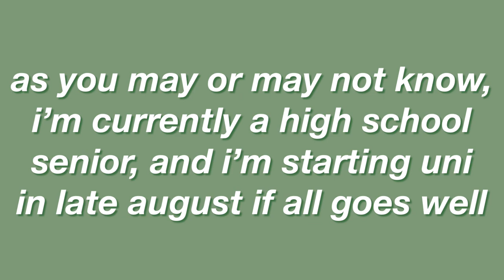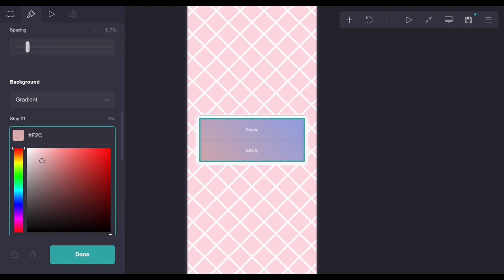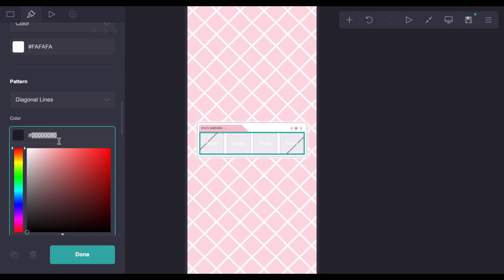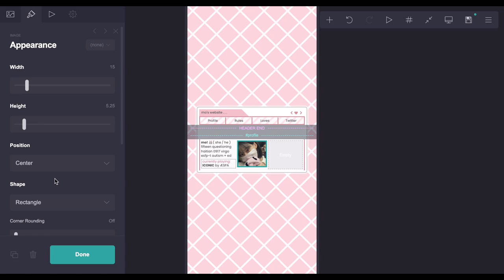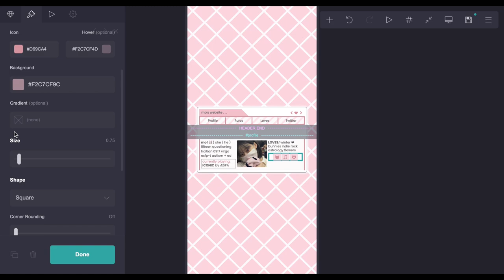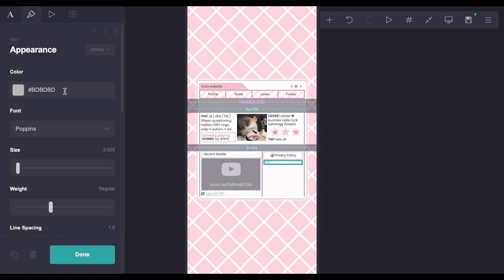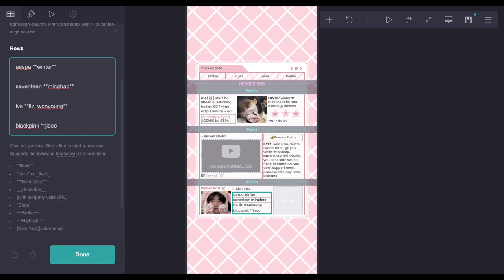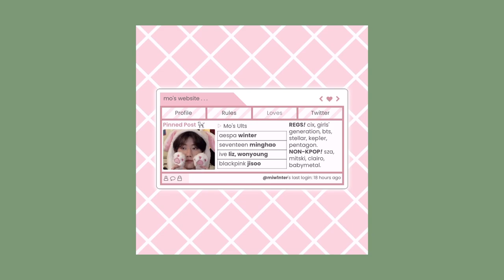sweet blog-themed interactive carrd tutorial!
you don’t need to give me credit within your carrd itself, but if someone asks you where you got the idea for your carrd from, please tell them you got it from my tutorial/my pinterest instead of claiming it as your own.

this tutorial's difficulty: intermediate.
compatible for non-pro users: yes.

find other carrds i’ve made;
@qluvbot on pinterest.

resources i use in my carrds like empty text, symbols, et cetera, can all be found on my twitter!

— i no longer take requests, i’m very sorry! i just don’t have the time.
— please use she / xe pronouns when referring to me! if you want to refer to me by name, you can use one of my nicknames or names, ‘feli’, ‘fei, ‘ferelith’ or my channel name, ‘qluvbot’.

psycho (red velvet) — music box version
link no longer available

time stamps;
intro: (0:00)
header: (0:29)
home: (3:52)
criteria: (6:26)
stan list: (8:25)
footer: (10:06)
final results: (11:23)
outro: (11:32)

if you’ve read this far, thanks so much for supporting me, love you lots!!
— feli